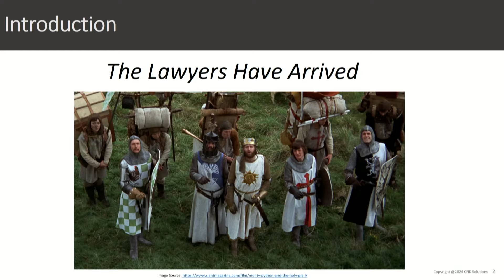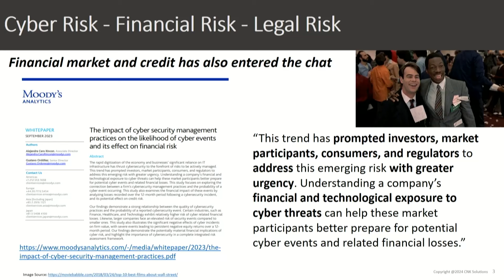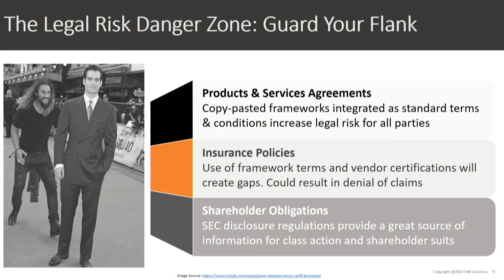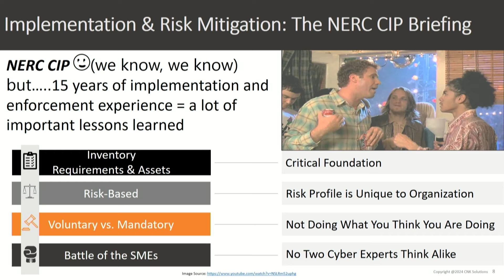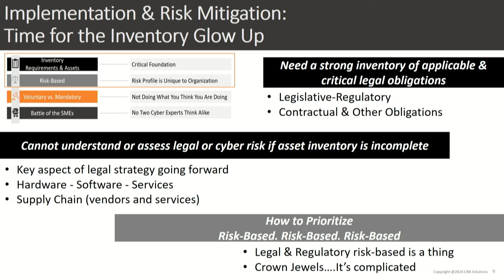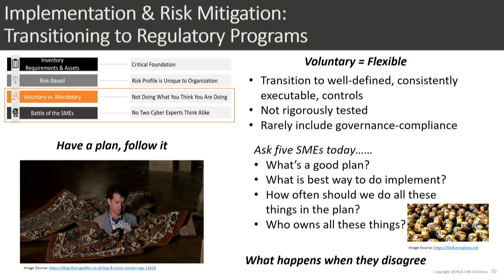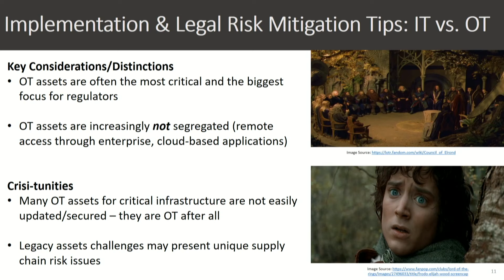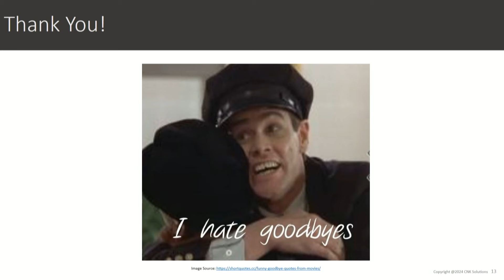Legal Realities of US Government OT Cybersecurity Regulation ... Lessons Learned From NERC CIP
OT & ICS security regulation is coming for many critical infrastructure sectors in the US. What should you do to prepare?

Most worry about the implications for the security program, and this is wise. What's underappreciated is that if something is identified the situation moves into the legal field and regulatory law. Security people aren't typically prepared to deal with this.

We've asked Shari Gribbin, a lawyer with vast experience in NERC CIP and other regulatory law to help the OT & ICS security community understand what they need to know to deal with regulators.